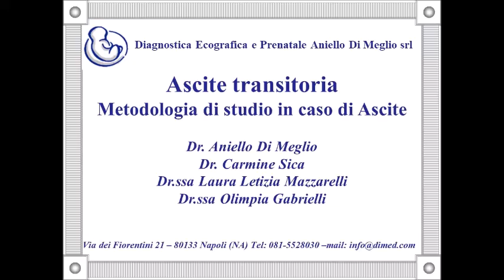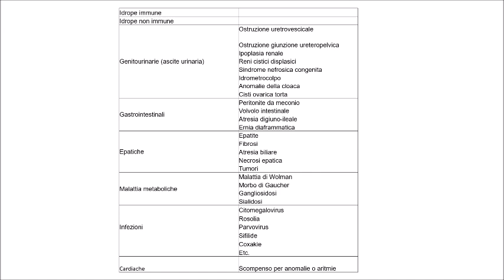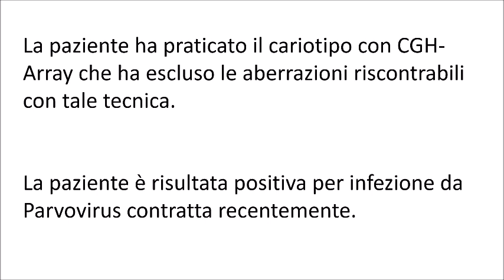Ascite transitoria Metodologia di studio in caso di ascite